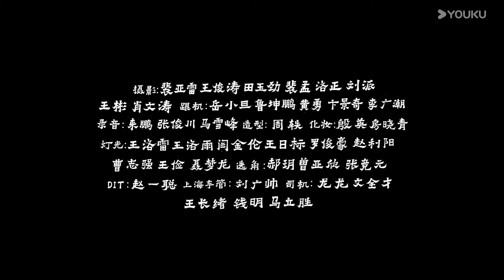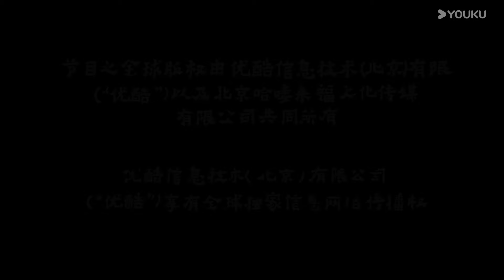【相亲观察】我骨子里带着对前任的恨意！每天都想抹除自己的那13年#相亲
你还约会吗？你还去追求心动的感觉吗？这是一部与陌生人邂逅、约会的纪录片。不同城市，不同背景、不同性格的单身男女，有着怎样爱的困境，如何构建亲密关系？这一次，他们带着期盼与勇气，打开现实生活中的约会盲盒， 在无剧本，无人设的一次次真实约会中，面对爱情，照见自己，收获成长。